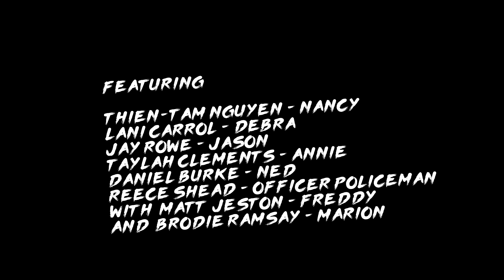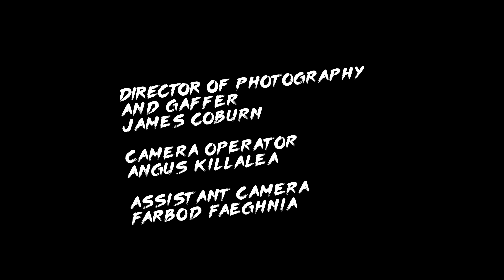MYSTERIUM | Short Film (2017)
A house party on Halloween goes horribly wrong when it quickly becomes host to a murder mystery.

Starring: Thien-Tam Nguyen, Lani Carroll, Brodie Ramsay, Taylah Clements, Jay Rowe, Daniel Burke and Matt Jeston